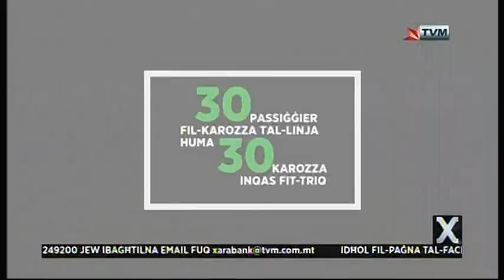MESC 2018 Singers - ESC Imitations on Xarabank (Part 1)